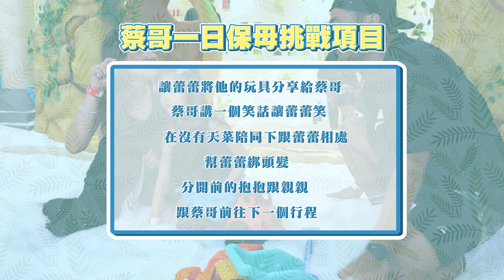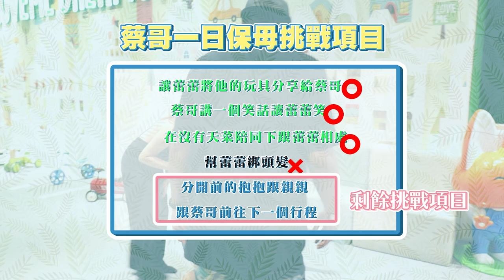蔡哥從保姆體驗晉升成把拔！？【天菜小姐生活篇】ft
乾媽來解釋一下蕾蕾的想法~
蕾蕾跟蔡哥玩的超開心
回家之後也念念不忘，要回美國時也說想再跟蔡哥玩

蕾蕾不讓蔡哥綁頭髮主要是因為異性的關係
蕾媽教導蕾蕾學會保護自己
在媽媽不在場的情況下
蕾蕾很自主也很婉轉的說想讓乾媽綁

當下我們沒有想到
下一集挑戰大家會再發現類似的情況
也是後續的拍攝讓我們發現這點